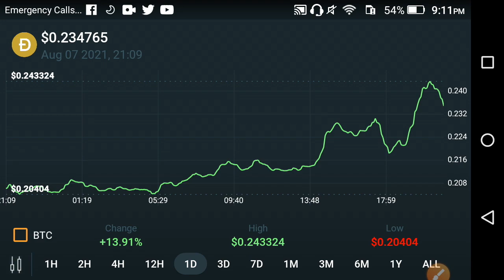Dogecoin Holders Just Look This🙋 || Dogecoin Price prediction || Doge News